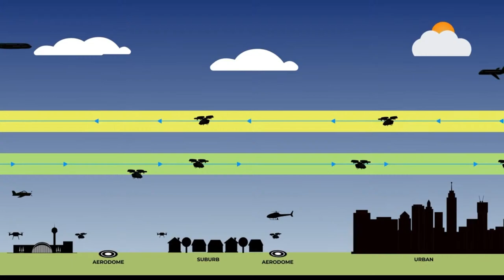Kevin Morris and Huy Tran | Dawn of Drones | Episode 123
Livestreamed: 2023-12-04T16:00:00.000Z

Episode Description:

As the year concludes, the Dawn of Drones podcast brings you the “Best of 2023 Month '' sponsored by Sagetech Avionics, with a special show involving two of the most preeminent government leaders in the UAS and AAM space. Join the dynamic duo of Huy Tran, Director of NASA’s Ames Research Center, an award-winning innovator spearheading aviation advancements, particularly in UAS Traffic Management, and Kevin Morris, the FAA’s ""Drone Guy."" This FAA/NASA End of Year Roundup has become an annual tradition and is an absolute must-see for anyone yearning for exclusive industry insights and a deep dive into the developments that have shaped the UAS and AAM industries throughout the year. Don’t miss this comprehensive and reflective overview that encapsulates the essence of 2023!